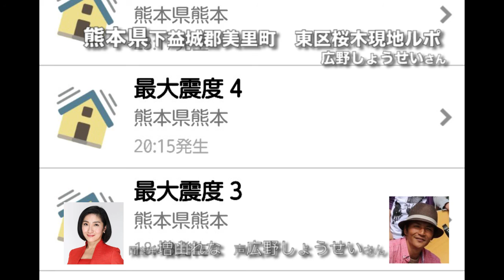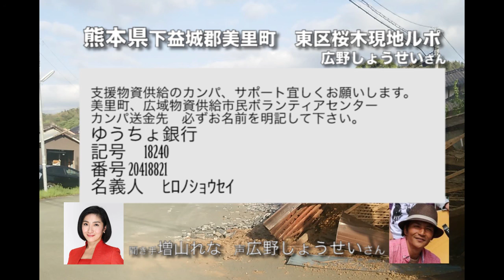熊本現地支援広野しょうせいさんに増山れな電話インタビュー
熊本県下益城郡美里町　桜木で地震の被害者の方への支援活動を行う友人の広野しょうせいさんに増山れなが電話インタビュー
素早い行動に感謝致します。

貴重な広野さん撮影の写真も
◎避難所は本当に足りてる？
車中泊をしている人がショッピングモール駐車場に１００名以上
◎飲み水がない
◎三日間、暑い中お風呂に入れない
◎コンロが不足しているので火をおこせない。
食料支援は、缶詰、パンなどお湯や火をを使わなくていいものが重宝
◎半壊、全壊の建物が多く、避難生活は長期化する恐れが
◎来週から、炊き出しを開始予定

広野さん、美里町の
ボランティアセンターへのご支援を御願いします
支援物資供給のカンパ、サポート宜しくお願いします。
美里町、広域物資供給市民ボランティアセンター
カンパ送金先　必ずお名前を明記して下さい。
記号　18240
番号 20418821
名義人　ﾋﾛﾉｼｮｳｾｲ